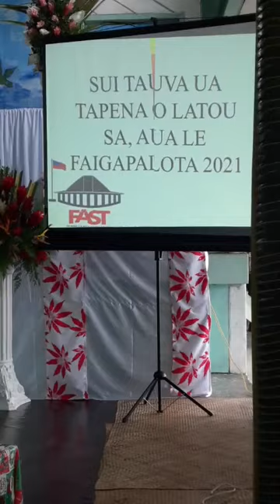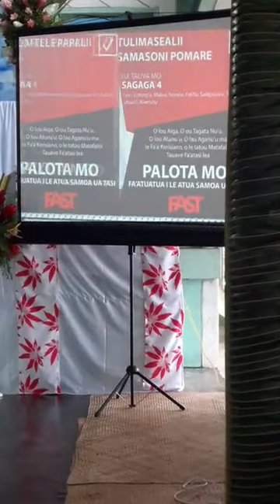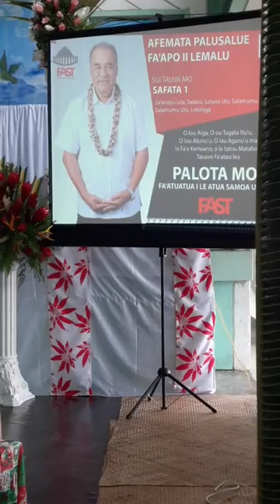Sui Fa'atu mo e Itumalo o Vaimauga Nu.3 - Afioga Ve'atauia Fa'atasi Puleiata Vaega #1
Fa'atuatua i le Atua Samoa Ua Tasi
(F.A.S.T AIGA)SAILIGA TOFA & SAVALI FA'AMALAMALAMA
30/01/2021
UPOLU
ITUMALO # 15